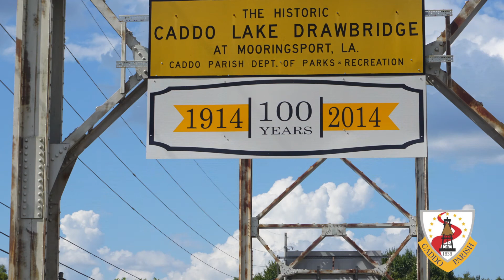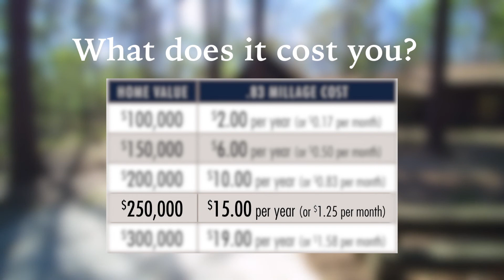2018 Parks Millage Renewal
Caddo Parish 2018 Parks Millage Tax Renewal